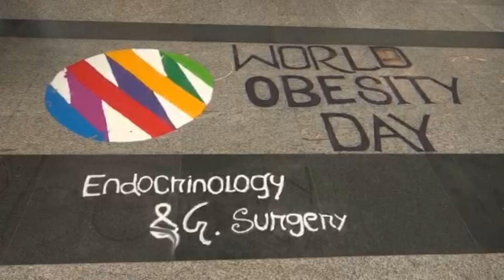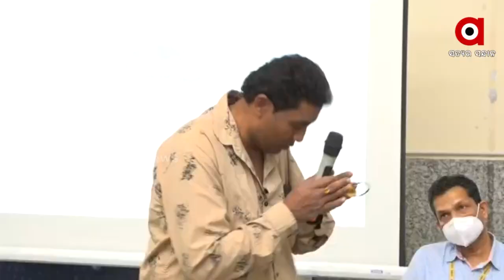Laparoscopic Surgery: New Way to Lose Weight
ଆଜିର ଦିନରେ ମେଦବହୁଳାକୁ ନେଇ ଚିନ୍ତାରେ ଲୋକ ଥିବାବେଳେ ଲେପ୍ରସ୍କୋପିକ୍ ଅପରେସନ ମାଧ୍ୟମରେ ଦେହର ଓଜନ କମା ଯାଇପାରୁଛି । ବର୍ତ୍ତମାନ ପର୍ଯ୍ୟନ୍ତ ରାଜଧାନୀ ଏମ୍ସରେ  7 ବର୍ଷରେ 12 ଜଣ ମହିଳାଙ୍କ ସମେତ 23 ଜଣ ବ୍ୟକ୍ତି ଏହି ରୋଗରୁ ମୁକ୍ତି ପାଇଛନ୍ତି ।